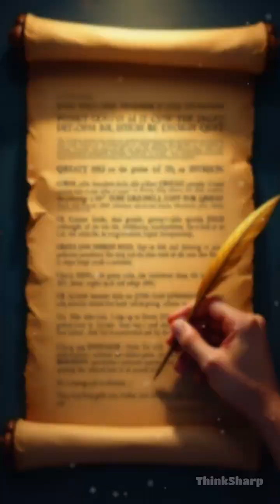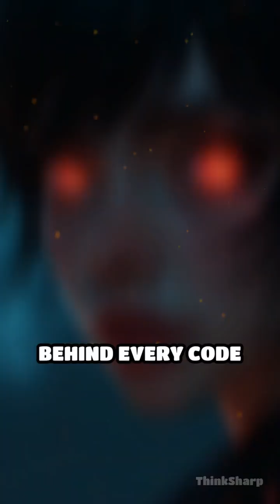Unlocking the World of Secret Languages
Dive into the mysterious world of cryptolinguistics—where words become codes and history is written in secrets. Discover how language hides, protects, and reveals.